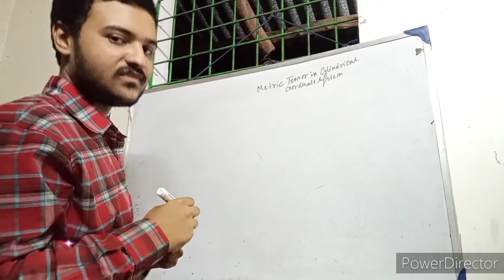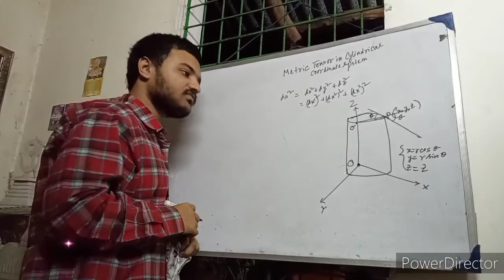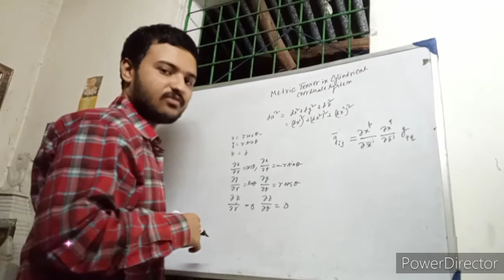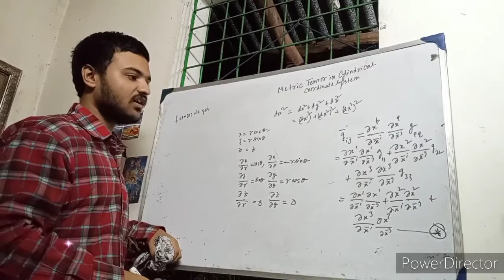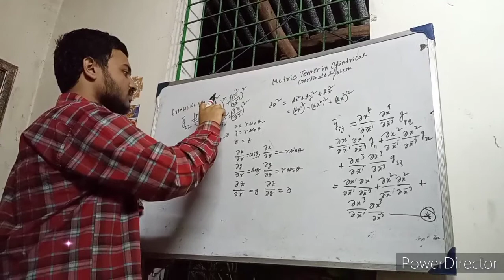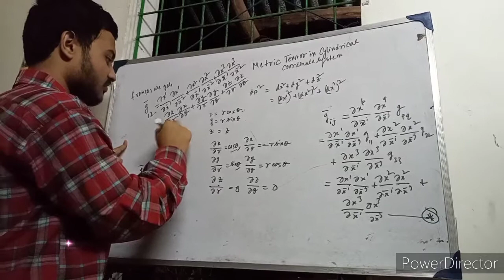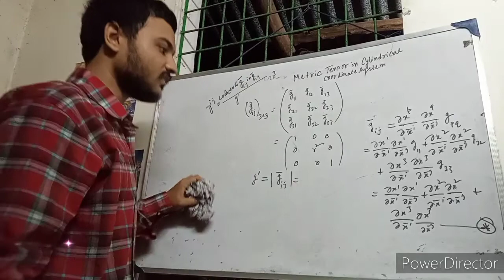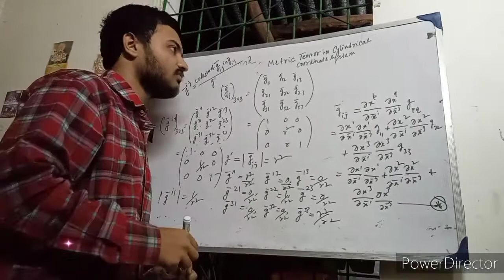Tensor Analysis lecture 15.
Here we shall discuss about the Metric tensor in cyllindrical coordinates.